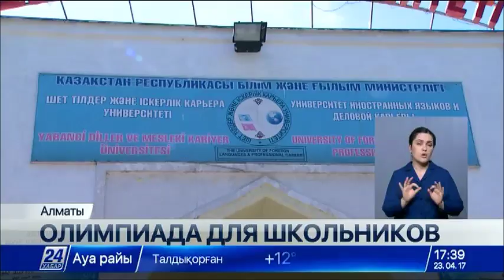Учащиеся школ Алматинской области проверили свои знания государственного языка